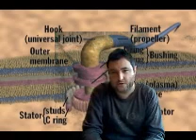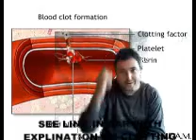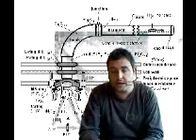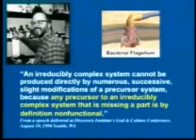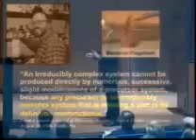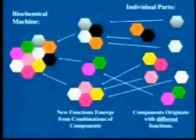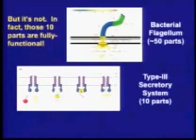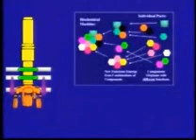Prof Kenneth Miller on Bacterial Flagellum and Blood Clotting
Prof Miller (Cellular Biologist & Roman Catholic).

Blood Clotting Info: -

Blood clotting normally occurs when there is damage to a blood vessel. Platelets immediately begin to adhere to the cut edges of the vessel and release chemicals to attract even more platelets. A platelet plug is formed, and the external bleeding stops.
Next, small molecules, called clotting factors, cause strands of blood-borne materials, called fibrin, to stick together and seal the inside of the wound. Eventually, the cut blood vessel heals and the blood clot dissolves after a few days.

Please see pt2 where Prof Miller discusses Blood Clotting and as an extra treat Human Chromosome#2!